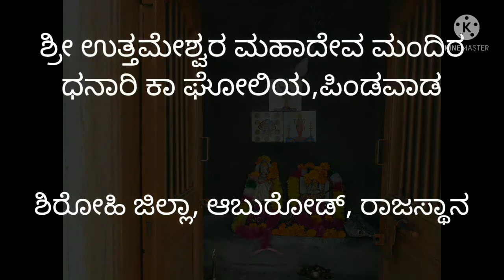Shri Uttameshwar Mahadev Mandir Danari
danari ka goliya sirohi district rajasthan